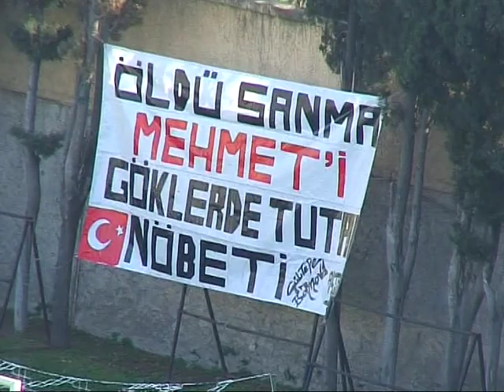ALTAY - BALIKESİR (23 EKİM 2011) VE KRAL YUNUS 200.GOL (FUTBOL NOSTALJİ)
Altay ve Balıkesirspor geçmiş dönemlerde zaman zaman gerginleşen ve olaylara yol açan (4 Kasım 2012 B.Esir -Altay: 2-1... Balıkesir lehine verilen penaltının ardından ytribünler karıştı. Yaralananlar oldu.)  keskin bir rekabet içindeydiler.
İşte bu maçlardan biri de bir sezon önce 23 Ekim 2011'de Altay Alsancak Stadı'nda  oynanan karşılaşmaydı. Maçtan önce Türkiye'de 200 gol atan 7 futbolcudan biri olan Kral Yunus'a (Altun) üzerinde 200 yazan siyah beyazlı forma ve plaketi Başkan Ömer Hızlıok ve Asbaşkan Etem Oruç tarafından takdim edilirken, karşılaşma her iki takım taraftarlarının da yoğun ilgisi ile başladı.
Konuk Balıkesirspor 6 maçta 5 galibiyet almıştı.  Altay ise en kötü sezonlarından birini yaşıyordu.

(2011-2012 sezonu, siyah beyazlı ekibin Spor Toto 2. Lig'deki ilk sezonu, kuruluşunun ise 94. yılıdır. 2010-11 sezonunda Süper Lig'e yükselme hedefleyen Altay tarihinin en başarısız sezonuu yaşamıştır. Özellikle sezonun son haftalarında alınan başarısıi sonuçlardan ötürü lig kalma mücadelesine girmiştir. Sezonun son haftasina kadar ligde kalma şansını sürdüren siyah beyazlılar  Son hafta'da deplasmanda Adanaspor'a karşı oynanan ve 4-1 kaybedilen karşılaşmadan sonra kulüp tarihinde ilk kez 2. Lig'e düştü.)

Maçtan önce Alsancak’ta yapılan Terörü Lanet mitinginde,  Balıkesirspor ile Altay’lı taraftarların kol kola görüntülenmesi miting alanındaki topluluk tarafından takdir edildi.
Altay maça kırmızı renkli, önünde ay yıldız olan Türk Bayrağı T’Shirt’ü ile çıktı. Balıkesirspor ise “Kahraman şehitlerimiz sizinleyiz” pankartı ile çıktı.
Öncesinde terör olaylarında şehit olanlar için saygı duruşunun yapıldığı müsabaka, aynı konuda TFF’nin kararı doğrultusunda 3 dakika geç başlatıldı.

Balıkesirspor taraftarlarına bilet ücretinin 15 Tl olarak belirlenmesi üzerine sayıları 1.500'ü bulan Balıkesirspor taraftarı maça girmedi. 25 dakika olayı protesto eden taraftarlar, daha sonra stada girdi.

Müsabaka sırasında Balıkesirsporlu taraftarlar ile güvenlik güçleri arasındaki kısa süreli bir gerginlik yaşanan maçın ilk yarısı 1-0 konuk takımın üstünlüğü ile sona ermişti.
Balıkesir Valisi Yılmaz Aslan ve Belediye Başkanı İsmail Ok’un da izlediği maçın ilk yarısında bulduğu tek gol fırsatını Coşkun’la değerlendiren Balkesler, maçın 2. yarısında defansif oyunu tercih edince kalesinde golü gördü.
Dk: 32 Balıkesirspor'un ani gelişen atağında sol tarafta topla buluşan Tenten Mustafa, kendini arka direkte unutturan Coşkun’a harika bir orta yaptı. Coşkun da bu harika pası golle sonuçlandırdı. 0-1
Altay beraberliği bitime 5 dakika kala yakaladı.
dK: 84 Ceza sahasına yapılan ortaya yükselen Ömer, topun elle kesildiğini belirterek uzun süre itiraz etti.
Dk: 85 Göksel’in getirdiği topla sol çaprazda buluşan Ömer’in sert vuruşu Balıkesir ağlarıyla buluştu. 1-1. Karşılaşma bu skorla biterken, Altay şampiyonlukta iddialı rakibine vize vermedi.
Bu karşılaşma tatlı sert rekabetin ilginç halkalarından biri, Kral Yunus Altun için de unutulmaz bir anıdır.

Stat: Alsancak

HAKEMLER: Ali Palabıyık, Mehmet Sinan Akgül, Osman Karakaş

ALTAY: Recep Biler,Volkan Özcan, Bahadır Sekizkardeş, Mustafa Cevahir, Muhsin Erözkan, Fırat Sezer,Evren Avşar,Fatih Egedik, Mehmet Burak Uça, Ömer Yalçın,Yunus Altun

BALIKESİRSPOR. Ergin Altay, Caner Arıcı,Orhan Terzi,Rıza Efendioğlu,Kerem Gülbahar,Mustafa Kayabaşı,Onur Acar,Muhammet Reis,Ali Akburç, Coşkun Yılmaz, Serkan Silan

GOLLER: Dk: 32 Coşkun, Dk: 85 Ömer

SARI KARTLAR: Muhsin, Ömer, Fatih, Volkan, (Altay) Tenten, Caner, Orhan, Ergin, Onur (Balıkesirspor)

KIRMIZI KARTLAR: Tenten Mustafa, Volkan Özcan